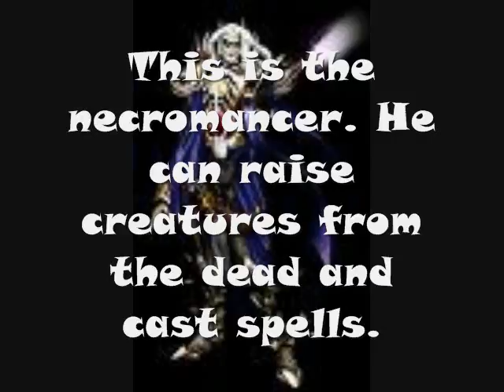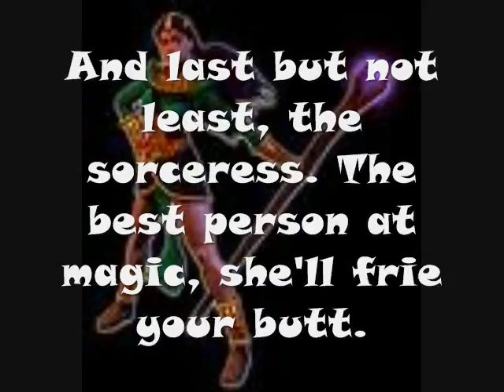The Diablo Series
A cool movie about the diablo series. Leave commemts plz.